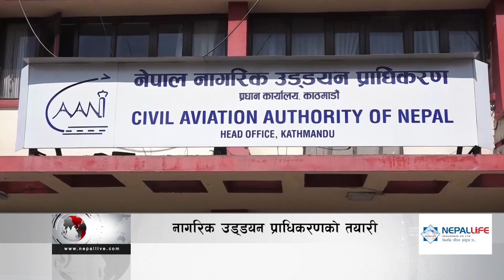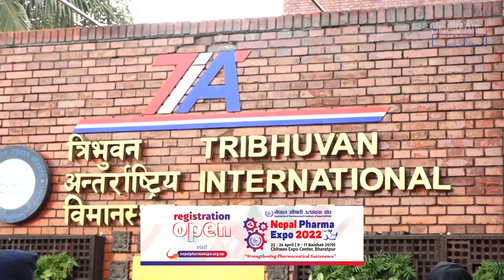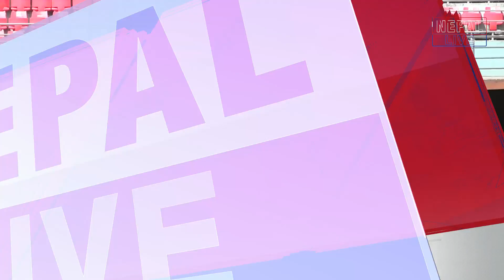Nepal live news - April 16 2022 // नेपाल लाइभ समाचार २०७९ वैशाख ३